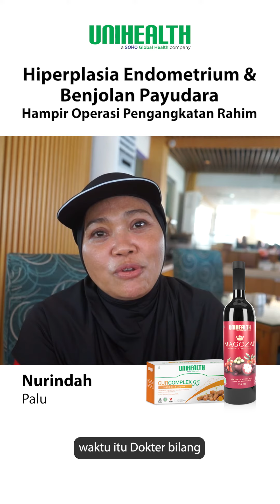Hiperplasia Endometrium & Benjolan Payudara Hampir Operasi Pengangkatan Rahim